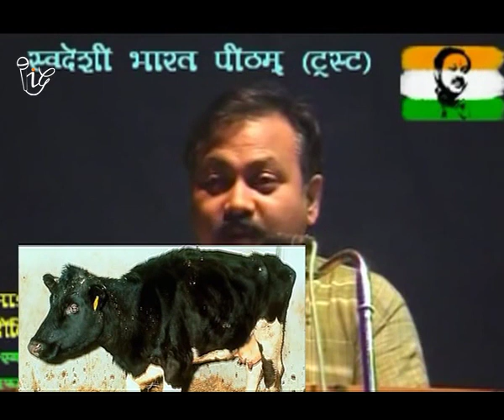जरसी गाय का दूध पीना हानिकारक | Do Not Drink Jarsey Cow Milk By Rajiv Dixit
चौंकाने वाला तथ्य राजीव दीक्षित द्वारा उजागर - Shocking Facts Exposed By Rajiv Dixit | Rare Collection Of Videos :